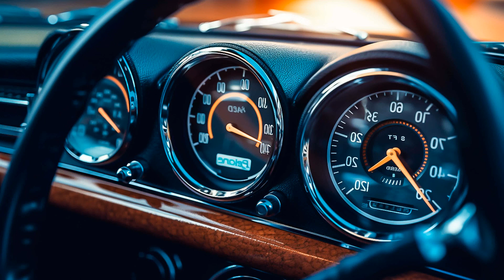Best Car Music for Your Next Highway Drive, Top Tracks to Enjoy on the Road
Car-Music Playlist Mix made with Love by StreetTunesRadio Youtube Music Channel:
00:00:00  |  01. Alexandria Demi - Bass House
00:03:10  |  02. Gary John - Hell No
00:06:26  |  03. Mechanic Boys - Auto Drive
00:09:30  |  04. GrooveLynx - Delirium

We have songs for car like 'Alexandria Demi Bass House' in bass boosted music style. For 'Gary John Hell No' song title we added a wonderfull car bass music in a bounce electro house genre. Best EDM car music also for bass boosted 'Auto Drive' song. These four of bass boosted songs for car inside the music playlist are choosed from the best of EDM car music electro house, bass boosted speciallly for carmusic. The fourth song of the music playlist mix is 'Delirium' and have an extreme powerfull bass for new car music mix style of 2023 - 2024. Enjoy our best music car bass music boosted and best electro house music mix.